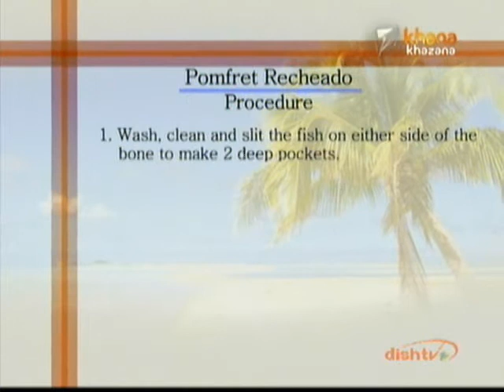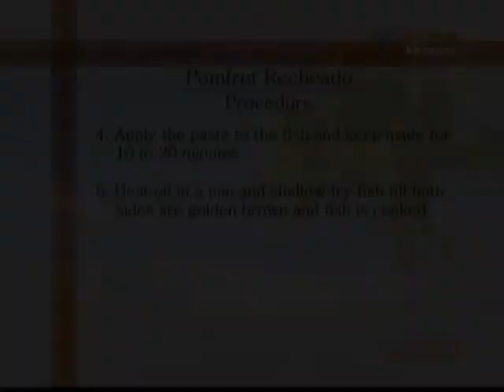Pomfret Recheado - Ghanshyam - Coastal Curry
Zee TV Presents Khana Khazana By Chef Sanjeev Kapoor Watch the Anchor Nandini interacting with the Chef Ghanshyam, who shares the authentic Goan recipe of 'Pomfret Recheado' (Fried pomfret stuffed with spices), in the brand new show, Coastal Curry, only on Zee Khana Khazana.